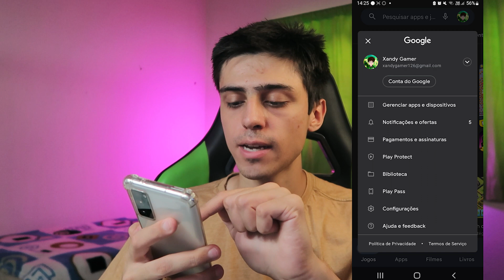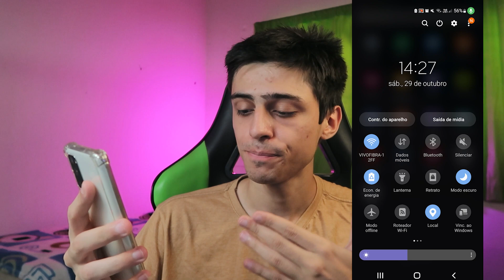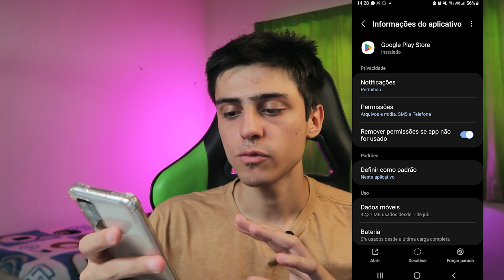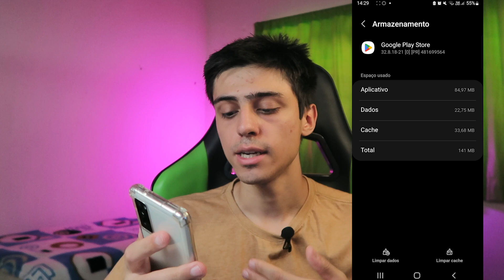PLAY STORE NÃO BAIXA NADA, DOWNLOAD PENDENTE.. como RESOLVER!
RESOLVA AGORA O PROBLEMA DA PLAY STORE NÃO BAIXAR NADA!

Indicadores de Tempo:
0:00 - Introdução
0:30 - Aviso Importante
0:55 - Primeira Dica
2:06 - Segunda Dica
3:08 - Terceira Dica
4:26 - Quarta Dica (Extra)
4:55 - Aviso Final